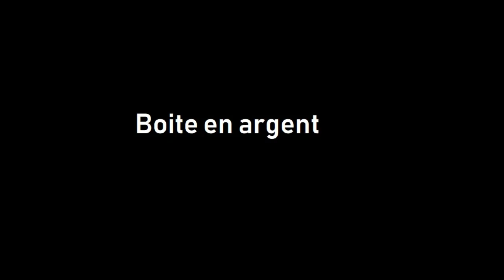COVER Boite en argent